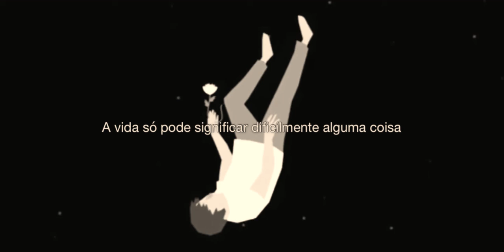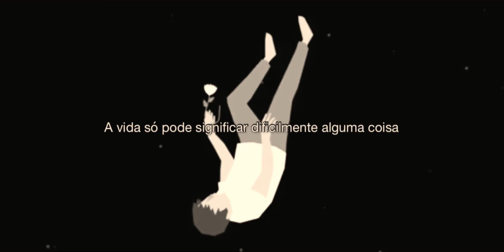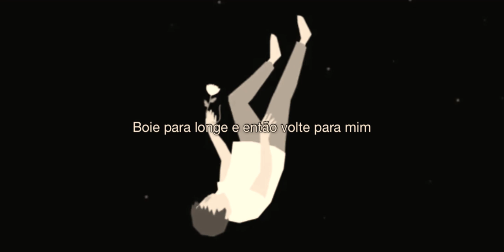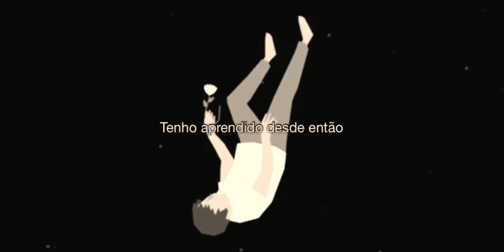The Neighbourhood - Float [Legendado/Tradução]